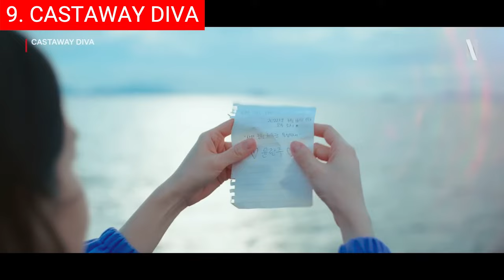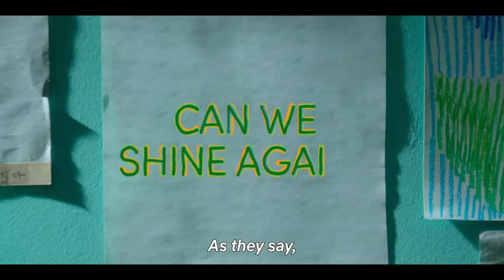Top 10 New Korean Series In November 2023 | Best Upcoming Asian TV Shows To Watch On Netflix Disney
0:00 Intro
0:30 Top 10 - Doona! (이두나!) - OCTOBER 20.
1:07 Top 9 - Castaway Diva (무인도의 디바) - OCTOBER 28.
1:59 Top 8 - The Matchmakers (혼례대첩) - OCTOBER 30.
3:10 Top 7 - The Story of Park's Marriage Contract (열녀 박씨 계약 결혼뎐) - NOVEMBER.
4:31 Top 6 - Moon in the Day (낮에 뜨는 달) - NOVEMBER 1.
5:46 Top 5 - Daily Dose of Sunshine (정신병동에도 아침이 와요) - NOVEMBER 11.
6:39 Top 4 - Vigilante (비질란테) - NOVEMBER 8.
7:10 Top 3 - Goryeo-Khitan War (고려 거란 전쟁) - NOVEMBER 11.
7:43 Top 2 - A Bloody Lucky Day (운수 오진 날) - NOVEMBER 20.
8:20 Top 1 - My Demon (마이데몬) - NOVEMBER 24.

Hi and welcome back! Brace yourselves, K-drama enthusiasts, because November 2023 is about to take your obsession with Korean series to a whole new level! As we bid goodbye to October, get ready for an electrifying month filled with addictive storylines, swoon-worthy actors, and unforgettable moments that will have you laughing, crying, and everything in between. Whether you're a fan of intense action-packed thrillers or heart-melting romantic comedies, there's something for everyone in this month's lineup. So buckle up as we embark on this thrilling journey through the latest offerings from Korea's entertainment industry - it's time to immerse yourself in the magic of New Korean Series November 2023!

Background music